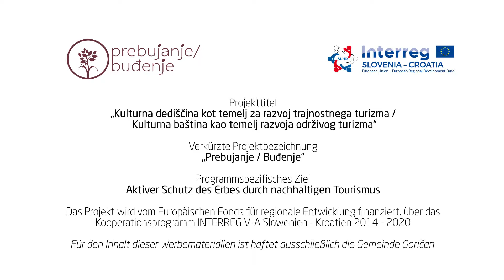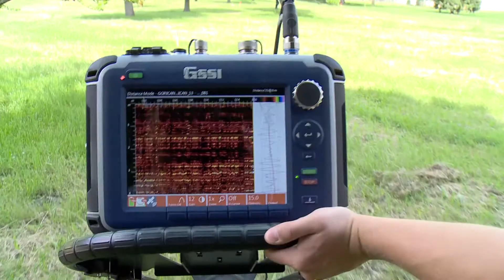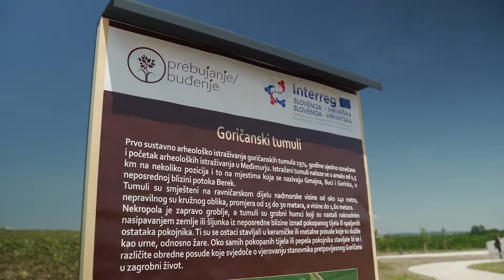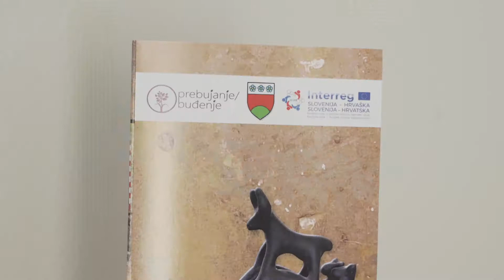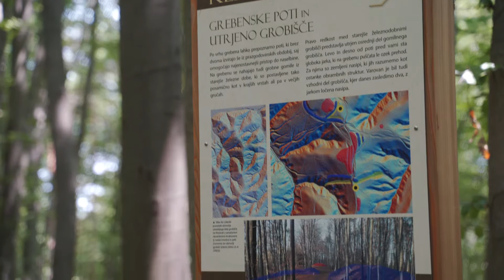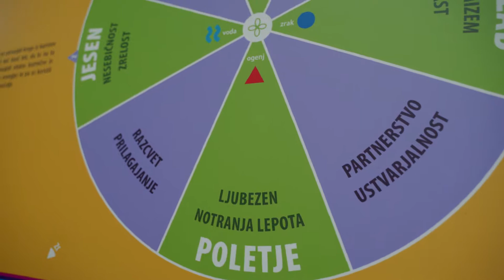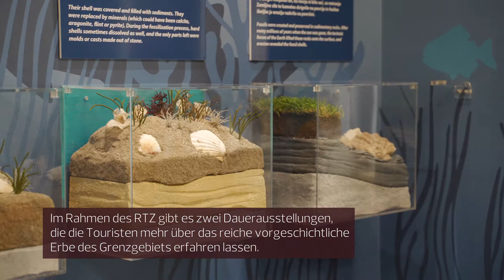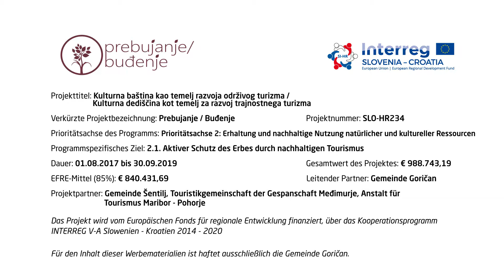Prebujanje/Buđenje - Kulturerbe als Grundlage für die Entwicklung eines nachhaltigen Tourismus